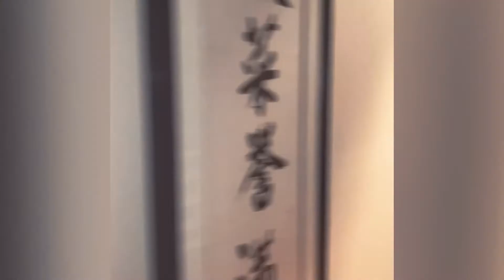A Well Deserved Break At Casuarina Beach - Vlog 271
It was our friend's birthday so we decided to rent a posh villa in Casuarina Beach and spend a few days partying hard.